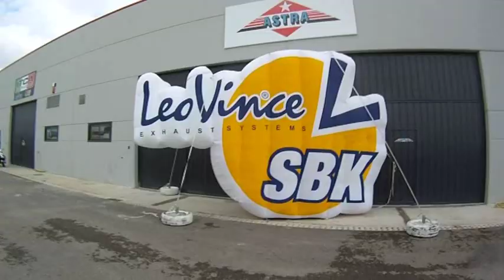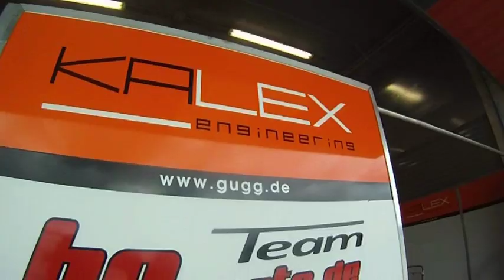LeoVince Adventure Tour 2012 - #2 - CEV and Kawasaki Ninja ZX-6R Cup Spain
ITA - LeoVince Adventure Tour 2012 - #2 - CEV e Kawasaki Ninja ZX-6R Cup
LeoVince protagonista nel Circuito spagnolo di Navarra
ENG - LeoVince Adventure Tour 2012 - #2 - CEV and Kawasaki Ninja ZX-6R Cup
LeoVince protagonist in the Spanish circuit of Navarra
FRA - LeoVince Adventure Tour 2012 - #2 - CEV et Kawasaki Ninja ZX-6R Cup
LeoVince protagoniste dans le circuit espagnol de Navarra
ESP - LeoVince Adventure Tour 2012 - #2 - CEV y Kawasaki Ninja ZX-6R Cup
LeoVince protagonista en el circuito español de Navarra